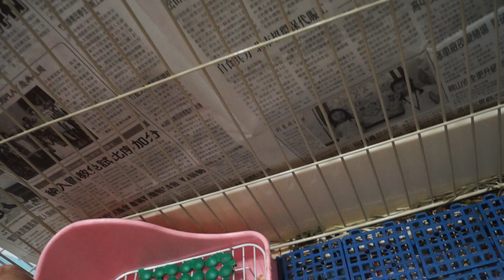阿杉哥不舒服的聲音~呼吸困難~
謝謝愛心捐款.物資.助養
這幾天不舒服都會發出這聲音.像.哭~哭~聲~
可憐的孩子